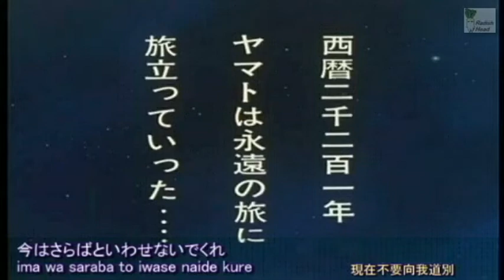さらば宇宙戦艦ヤマト 愛の戦士たち 1978 ヤマトより愛をこめて 沢田研二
Movie: Farewell to Space Battleship Yamato: Warriors of Love
Theme song (Ending): From Yamato with Love
Vocal: Kenji Sawada　(24th single)
主題歌 (エンディング・テーマ)
作詞: 阿久悠　作曲: 大野克夫　編曲: 宮川泰
歌: 沢田研二　(24枚目のシングル)